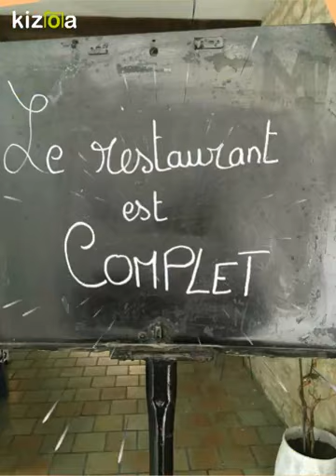Montage Vidéo Kizoa: 40 ans de mariage 30 Juillet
Soirée en amoureux.